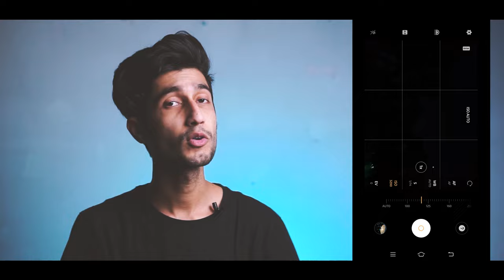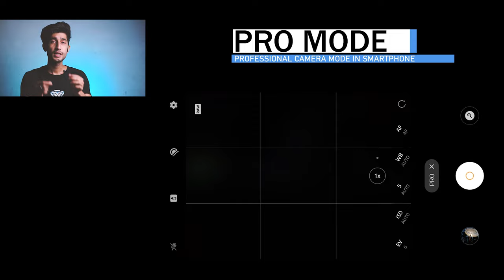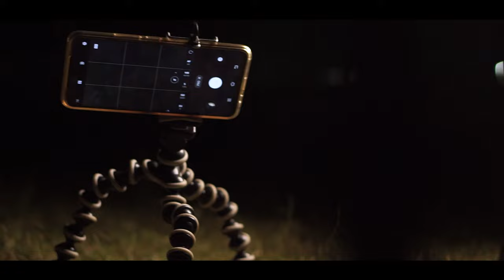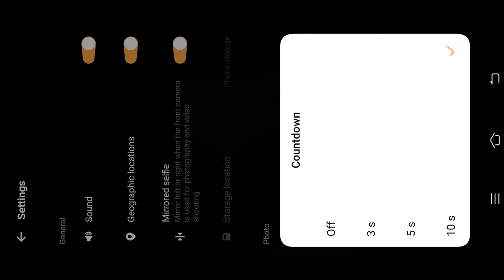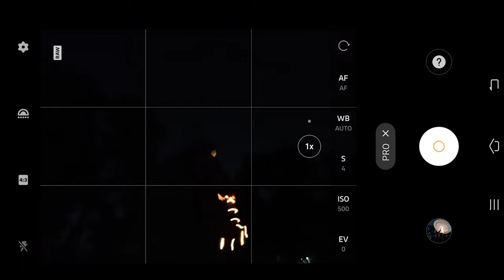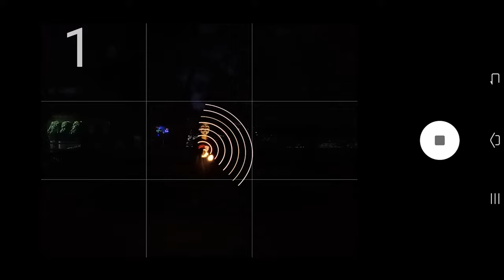How To Use Pro Mode In Smartphone Camera | Manual Mode Tips For Smartphone Photography In Hindi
Hey Everyone ! Welcome to P J Cinematic Ideas . In this Channel you will find how to make Cinematic Videos ,Photography ,Editing Tips & New Creative Ideas . In this video  i will tell you, How To Use Pro Mode In Smartphone Camera ?? Manual Mode Tips For Smartphone Photography .
Night Photography Using Pro Mode In Hindi.

MY EQUIPMENT -

SMARTPHONE USE IN THIS VIDEO
MY CAMERA
MY LENS
MY WIDE LENS
MY MIC
MY SMARTPHONE
MY GORILLAPOD
MY TRIPOD
MY SOFTBOX ;
MY RINGLIGHT